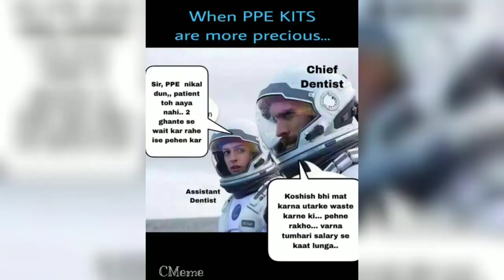Dental clinics during corona - step by step protocol in hindi/ Strategies to reopen dental clinic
Educational video to help every dentist to understand the protocols and modifications needed in dental clinics as per CDC ad ADA. Share it as much as possible among your colleagues and patients 😊